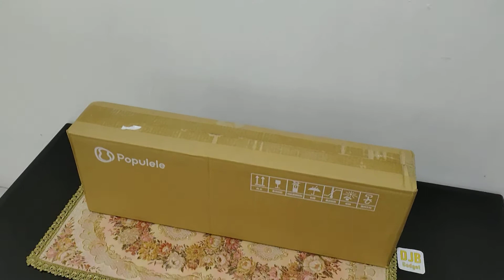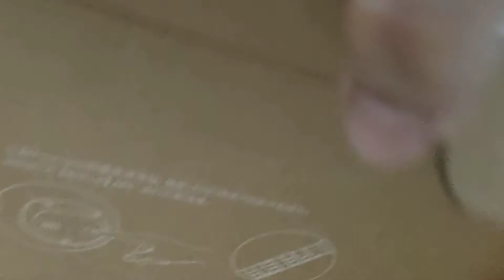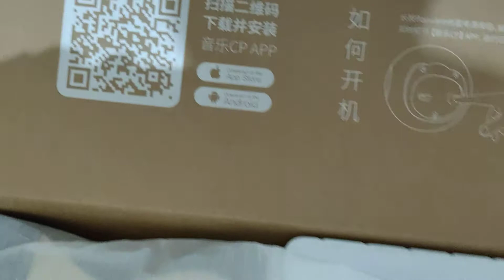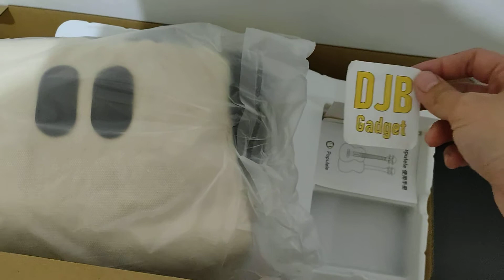Gitar pintar ala xiaomi! Populele smart guitar ukulele